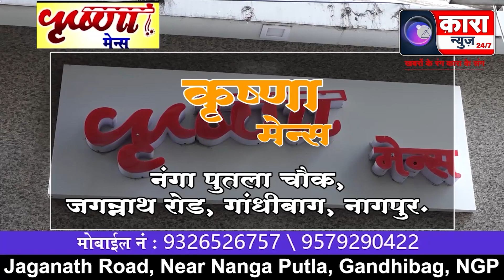कांग्रेस का हमला,भाजपा से पूछे 10 सवाल | Kara News Network